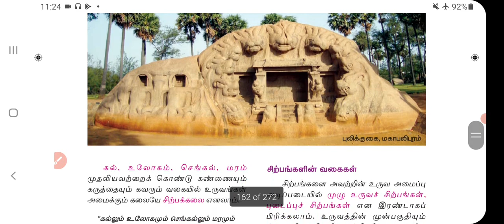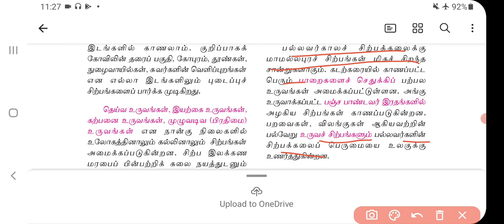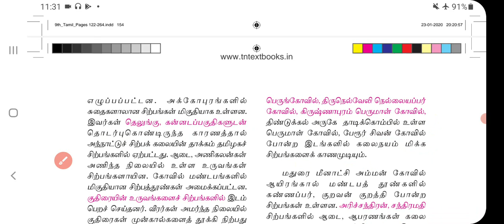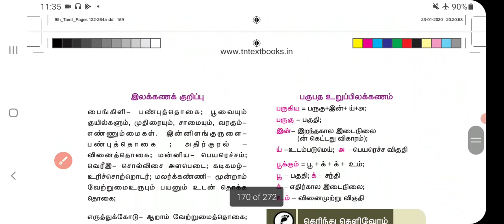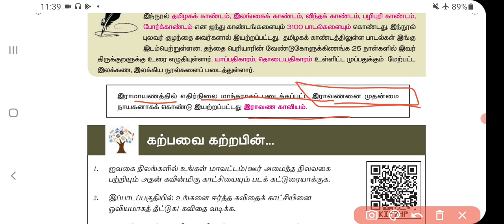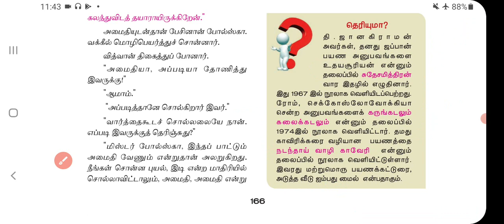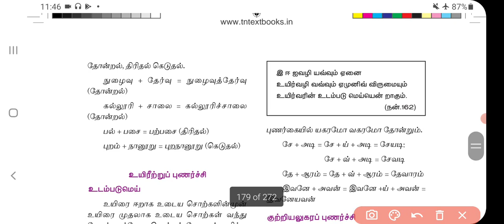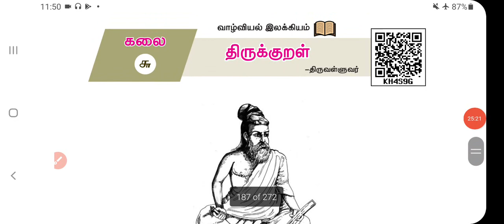TNPSC Gr-4 Free Tamil Test 9th std இயல் - 6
இந்த தமிழ் வீடியோவிற்கான இலவச தேர்வு நாளை இரவு 7 மணிக்கு சிற்பி அகாடமி திண்டுக்கல் மொபைல் ஆப் மூலமாக நடைபெறும்.
சரியாக இரவு 7:00 மணி முதல் 8 மணி வரை மட்டுமே இந்த தேர்வானது நடைபெறும்.
இச்சமயத்தில் மட்டுமே இத்தேர்வினை நீங்கள் எழுத முடியும்.
8 மணிக்கு தேர்வு முடிந்ததும் வினாவிற்கான விடை உங்களுக்கு தெரிந்து விடும்.
தேர்வில் பங்கேற்று எழுதியவர்களில் நீங்கள் எத்தனையாவது மதிப்பெண் என்பதும் இந்த  மொபைல் App மூலமாகவே தெரிந்து விடும் என்பதை தெரிவித்துக்  கொள்கிறோம்.

where to study detailed plan
 Geography where to study plan

For details Message or whatsup to 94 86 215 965   and 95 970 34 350
 Address: LGB Compound,Near Dinamani Office Dindigul-1

to join telegram group for all updates
🏆SIRPI 🏆Academy 🏅🏅🏅 Dindigul👍
TNPSC | TET | Lab Asst. | TRB | SSC | RRB     Target - Practice - Achieve